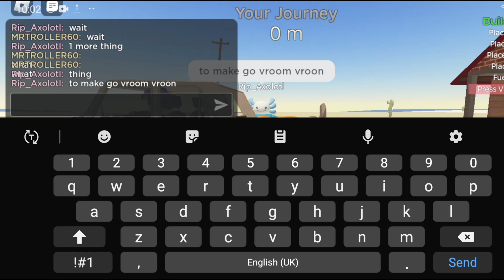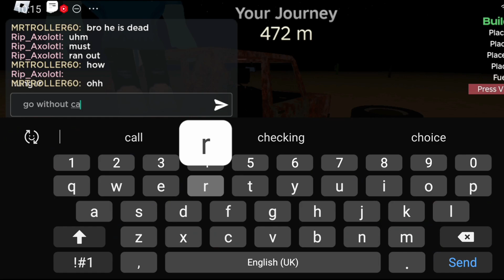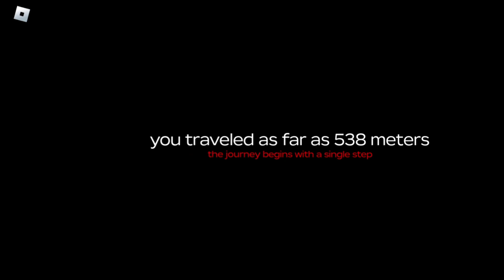ROBLOX A Dusty Trip Gone Wrong 😂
ROBLOX - A DUSTY TRIP BUT GONE WRONG 😂

We Tried to Reach 10,000 Meters in ROBLOX A Dusty Trip: Can We Hit It?

Experience the excitement of "A Dusty Trip" in ROBLOX as we aim for the sky, striving to reach 10,000 meters. Will our journey lead us to victory? Dive into the gameplay to find out!

Wanna Play With Us and Participate in Upcoming Videos?